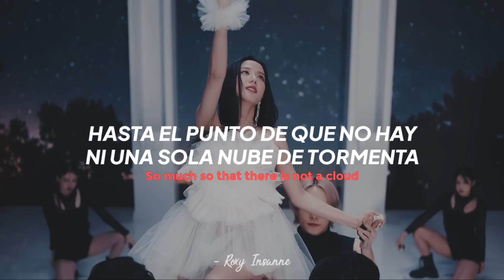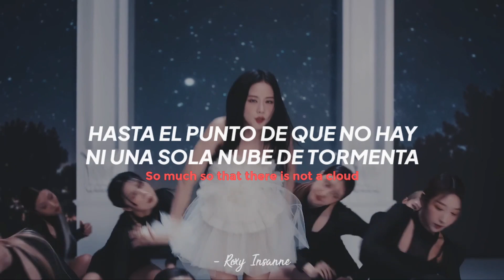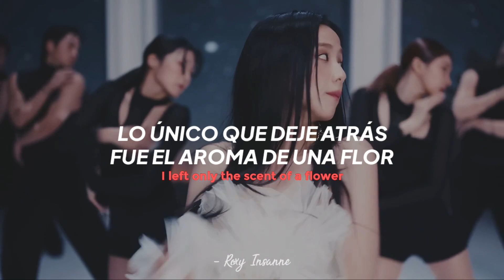JISOO -- FLOWER // [Traducida al Español e Inglés ]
JISOO -- FLOWER (Traducción Español)
JISOO -- FLOWER (Sub Español)
JISOO -- FLOWER (Traducida al Español)
JISOO -- FLOWER (Subtitulada al Español)
JISOO -- FLOWER (Letra en Español)
JISOO -- FLOWER (Español)
JISOO -- FLOWER (English Lyrics)
FLOWER - JISOO (Traducción Español)
FLOWER - JISOO (Sub Español)
FLOWER - JISOO (Traducida al Español)
FLOWER - JISOO (English Lyrics)
FLOWER - JISOO (Lyrics)

Artist: JISOO (지수)
Nota: Empecé la Universidad hace poco, así que, puede que no suba muchos videos como antes (Aunque antes tampoco subía muchos videos seguidos, hehe)
Y el proyecto de aespa cada vez veo menos posible poder subtitularlo, me refiero a las últimas canciones del concierto 😿 pero les cueeento que está en camino la traducción del solo de Giselle 😃 So, eso- cuídense.
► Video con fines informativos y de entretenimiento.
► Letra traducida del inglés y coreano al español. Traducción Literal.
► Por el momento, no acepto pedidos.
All Rights Administered by YG Entertainment.
No Copyright infringiment intented.

FLOWER - JISOO // [Traducida al Español e Inglés ]